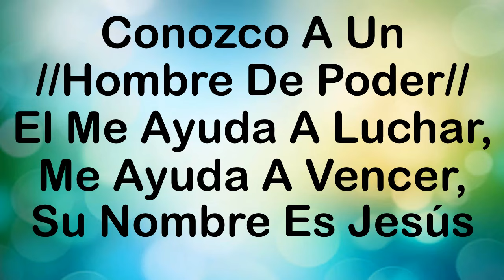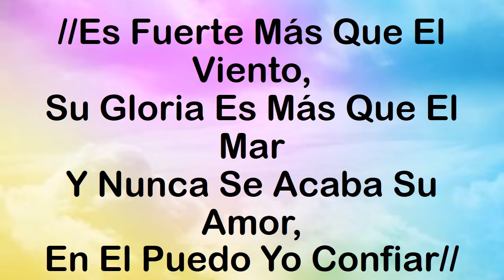Conozco A Un hombre de poder - alabanza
Conozco A Un hombre de poder - alabanza para glorificar el nombre del Señor